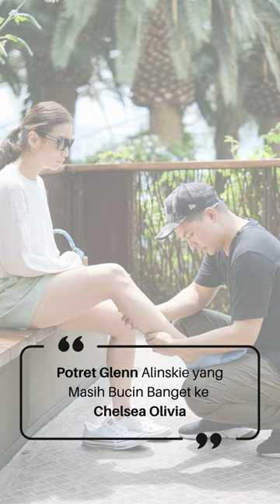Potret Glenn Alinskie yang Masih Bucin Banget ke Chelsea Olivia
Di tengah ramainya berita perselingkuhan di kalangan pasangan selebriti, hingga saat ini Glenn Alinskie dan Chelsea Olivia masih menjadi couple favorit netizen. Selalu mesra dan romantis sejak masa pacaran, hingga 15 tahun pernikahan mereka, Chelsea dan Glenn memang harmonis dan bahagia. Glenn bahkan bisa dibilang sebagai suami yang bucin banget, terlihat dari berbagai postingan fotonya di Instagram